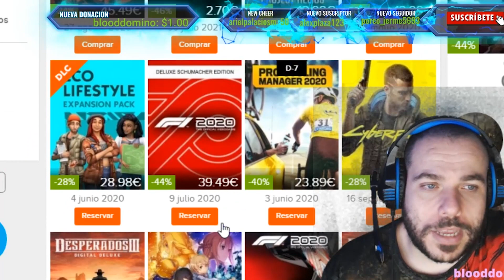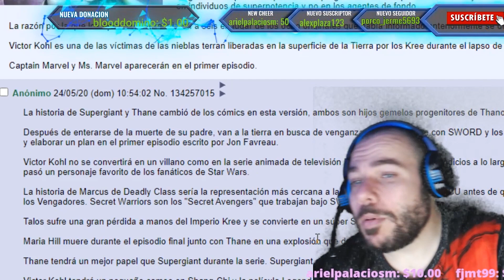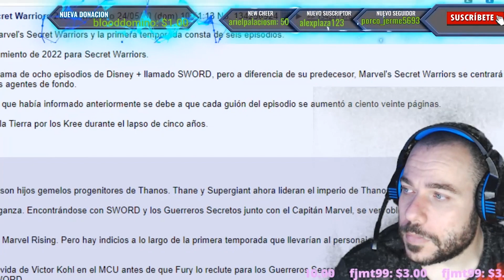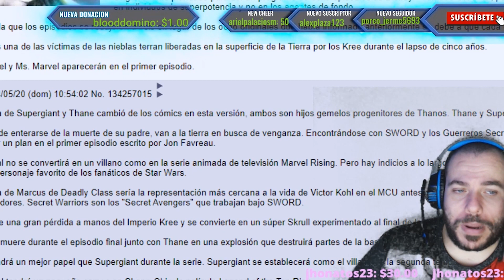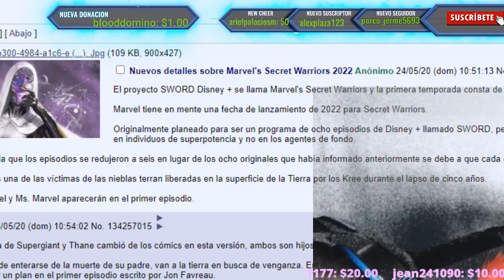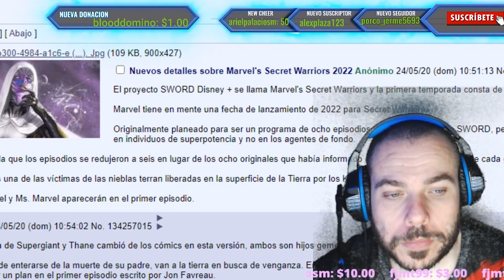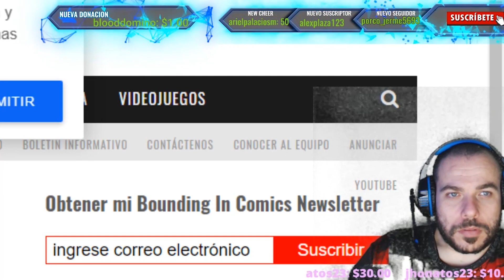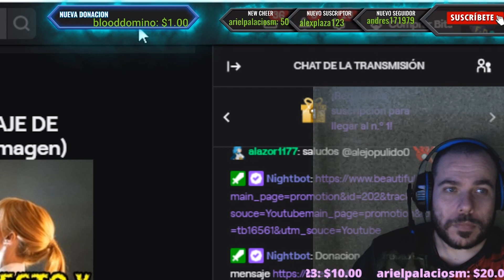SPOILER! THANOS SERA VENGADO POR SUS HIJOS! FILTRACIONES UCM SECRET WARRIORS. CAPTAIN MARVEL 2